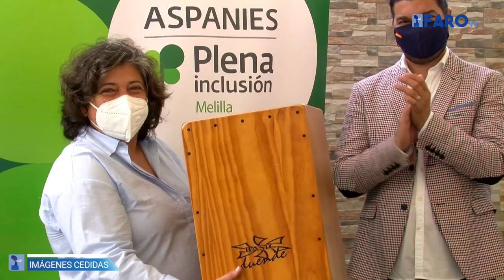Los talleres ‘Flamenco en los centros’ finaliza con la entrega de un cajón a las ONG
La Escuela de Flamenco ha desarrollado en estos últimos días una iniciativa para acercar esta música a las ONG de la ciudad. ‘Flamenco en los centros’ ha sido una actividad que han podido disfrutar los usuarios de Aspanies Plena Inclusión, TeAma y Autismo Melilla.

Redacción y locución: Dori Núñez
Imágenes cedidas
Edición: Elena Campoy